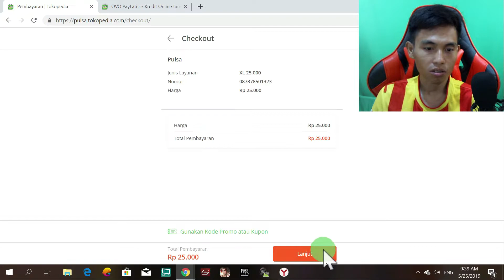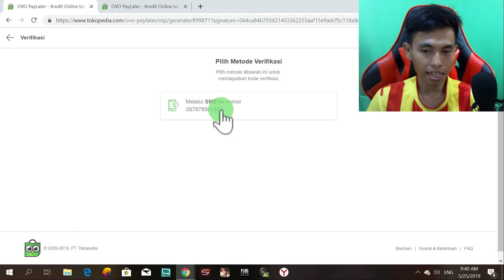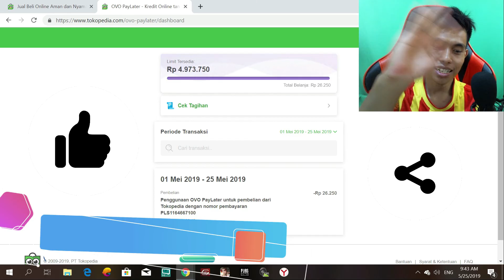Cara Pakai Ovo Paylater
caranya sangat mudah gaes...

1. wajib memiliki akun ovo paylater, jika belum punya silakan daftar
2. pilih produk yang akan dibeli
3. pilih metode pembayaran ovo paylater

Untuk info lebih jelas silakan tonton videonya sampai selesai.